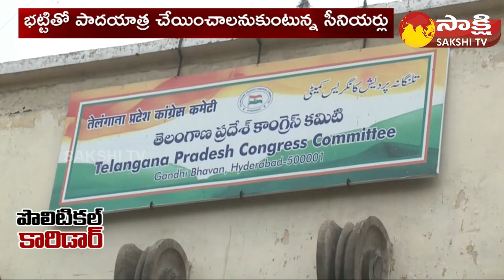Political Corridor: రేవంత్ రెడ్డికి ఆ జిల్లా అంటే భయం..? | Doubt On Revanth reddy NLG Padayatra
Political Corridor:  | Doubt On Revanth reddy Nalgonda Padayatra | Sakshi TV